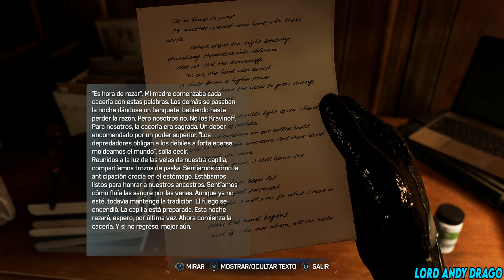Marvel's Spider-Man 2 (4K) | Español Latino | No Comentado | Parte 14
Empezando la campaña de Spider-Man 2 en español latino.